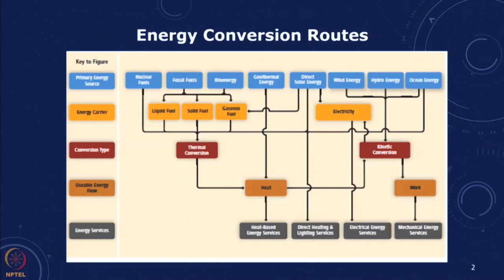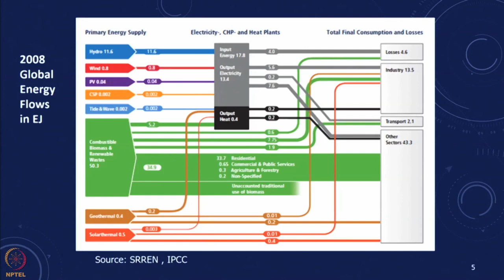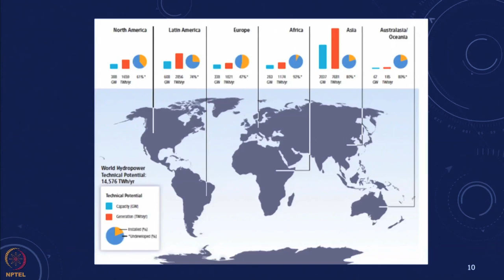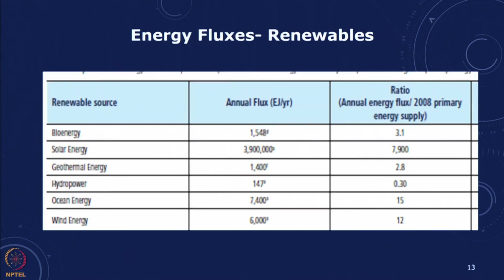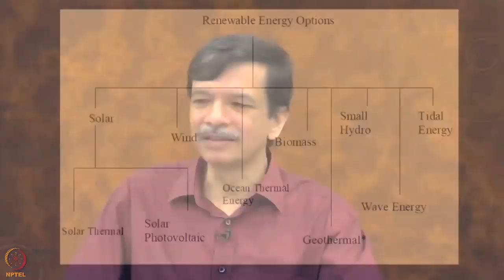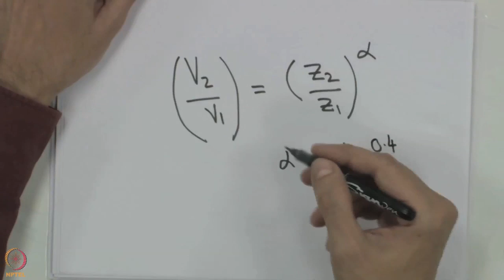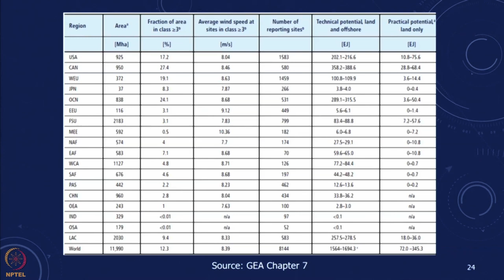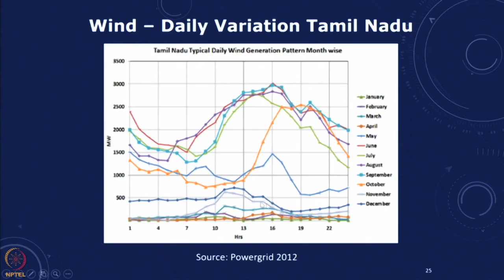Lecture 20: Renewable Energy Sources- Part 1